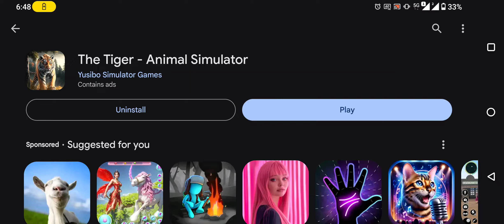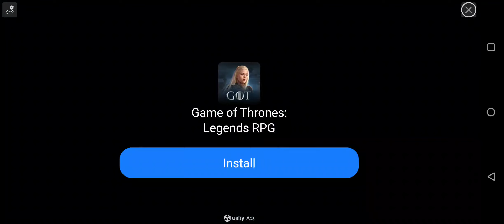The Tiger - Animal Simulator